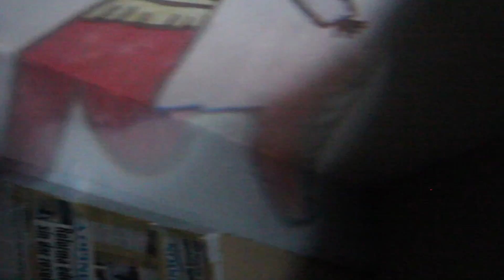Los niños | Lectura expandida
Lectura expandida realizada en el taller Eramarhaskutani (iluminar)

Taller de tres días donde los participantes construyeron proyectores análogos y un teatro de luz. Impartido por el colombiano Esteban Betancur del 10 al 12 de Enero del 2018.

Partiendo de elementos cotidianos como cajas de cartón, pegamento, cinta adhesiva, espejos y lupas, los asistentes al taller construirán su propio proyectos de imágenes. Las imágenes se generarán a partir de dispositivos como el teléfono celular, las cámaras digital, o un simple caleidoscopio. De esta manera, el asistente al taller podrá producir, en imágenes, una narrativa recuperada de la tradición oral de su comunidad.

Participantes: Daniela, Gabriela, Diana Laura, Karla Alejandra, Enrique, Moisés, María, Magali, Rosa y Chayo.
Telesecundaria ESTV 16948 en colaboración con los profesores Raúl Alcántar y Yuritskiri Campos.

Parte del proyecto:
UANDANI | UANDANTSKUA
Programa de formación y producción procesos narrativos expandidos a través de la tecnología.

El proyecto UANDANI | UANDANTSKUA consiste en la realización de 4 talleres dirigidos a niños de entre 10-12 años y dos maestros por grupo. Toda la propuesta tiene el eje rector de trabajar con la tradición oral a través de una expedición tecnológica, la utilización de la tecnología para acentuar la capa sonora/visual de la tradición oral y las imágenes construidas sonoro/visuales construidas a partir de la oralidad haciendo visible un doble ejercicio cognitivo: a) la imaginación, pues como cita Gabriel García Márquez: “Ninguna aventura de la imaginación tiene más valor literario que el más insignificante episodio de la vida cotidiana”. Desde esta perspectiva, pretendemos explorar el cómo la imaginación acentúa la cotidianeidad de la oralidad y, b) la importancia del desarrollo cognitivo al realizar proyectos de colaboración que demandan procesos de construcción complejos y siempre en construcción de
conceptos cotidianos como el uso de la lengua, y lo que se puede decir con ésta, como instrumento de realidad/verdad.

Este proyecto se realiza gracias al apoyo del Programa de Apoyo a la Docencia, Investigación y Difusión de las Artes del Centro Nacional de las Artes México en conjunto con el CRAM Centro Regional de las Artes de Michoacán y la Regidora de Cultura de la Ciudad de Uruapan.